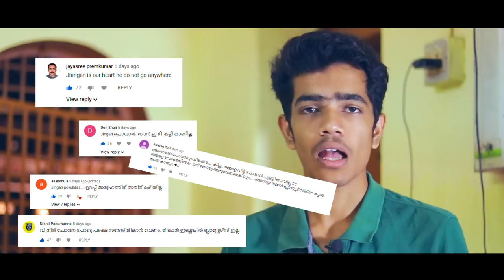ആരാധകരെ മനസ്സിലാക്കുമോ | sandesh jhingan not leaving blasters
kerala blasters new players video soon as possible.